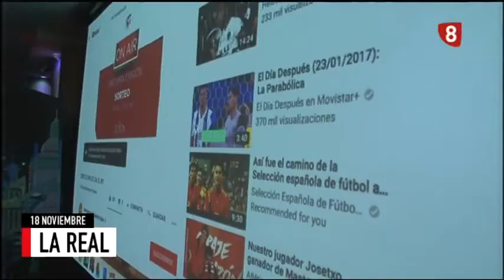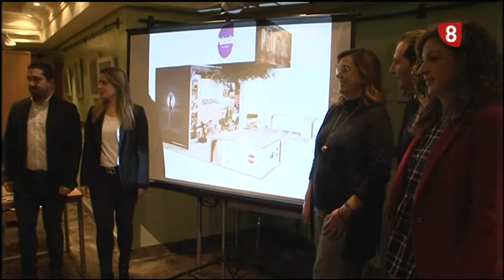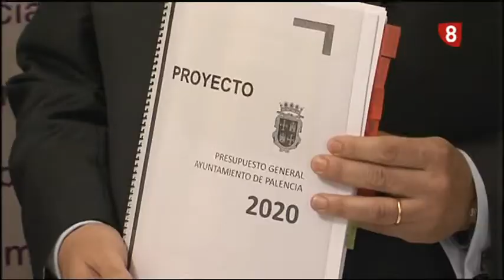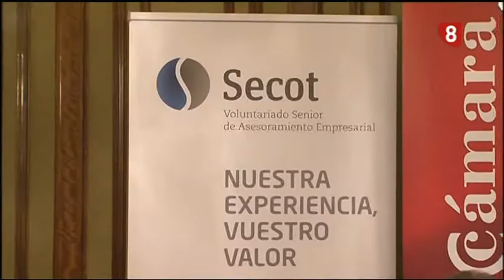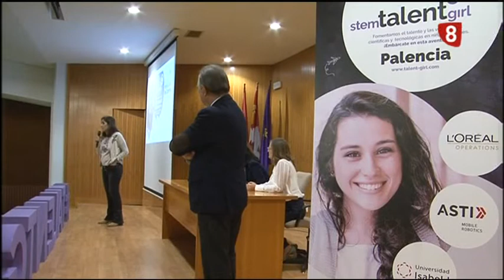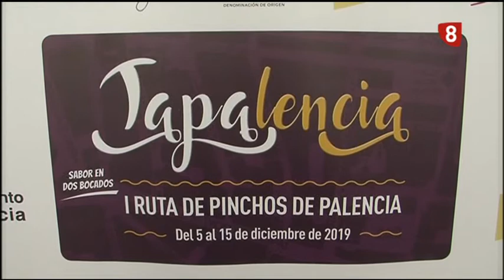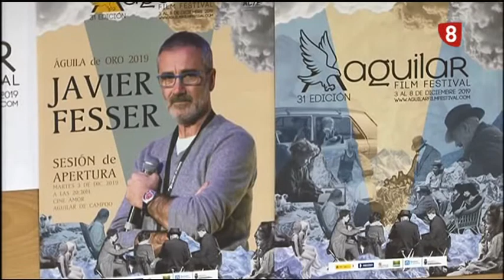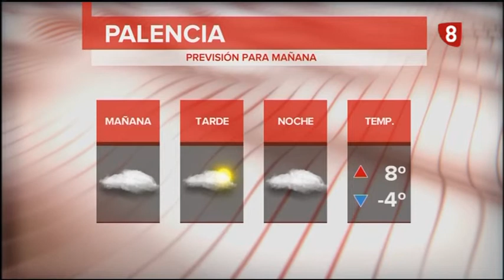Noticias 21:00h (18 Noviembre 2019) La 8 Palencia RTVCyL